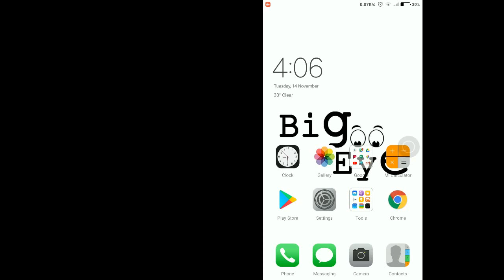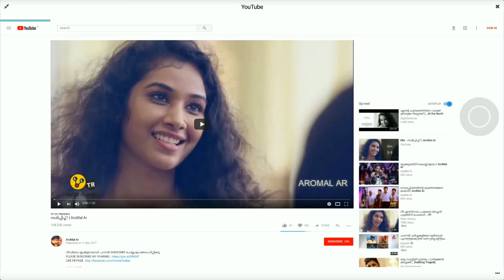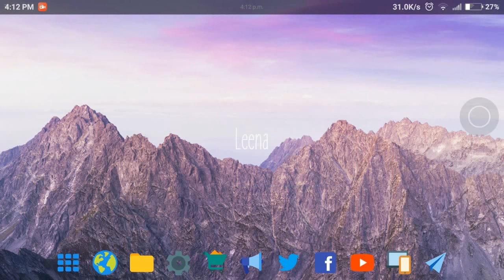How To Convert android desktop | Use keyboard and mouse | Big Eye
The video Explain that How To Convert android phone to fully functional desktop | Use keyboard and mouse

You might Like this also:

1. How to know the photos liked by you or your friends on Facebook | Malayalam | Facebook Tricks

5. How to Block Ads in Android MX Player | without any software | Android Tricks | Big Eye